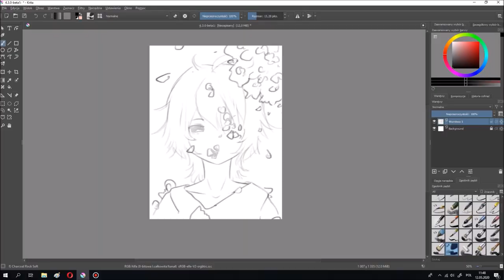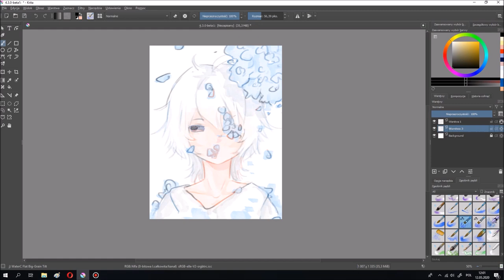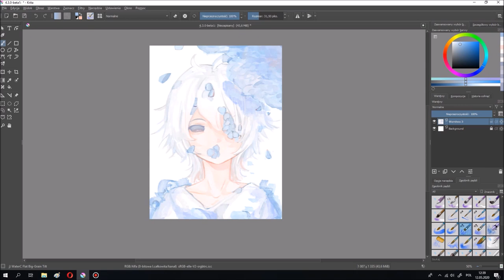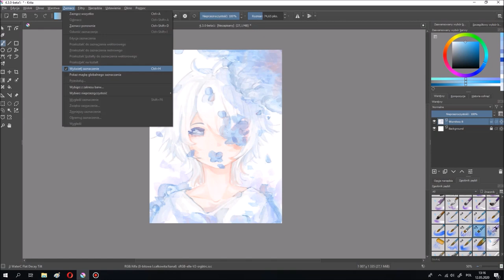krita speedpaint - blue flowers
krita got new brushes!

from y to y music box ver.  by ぽっかり